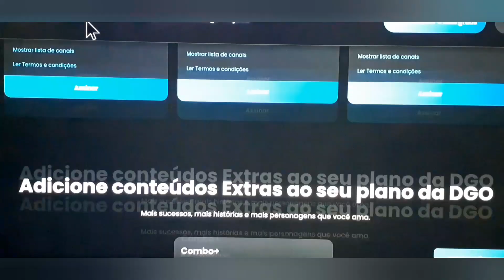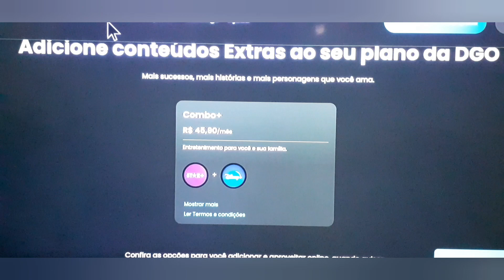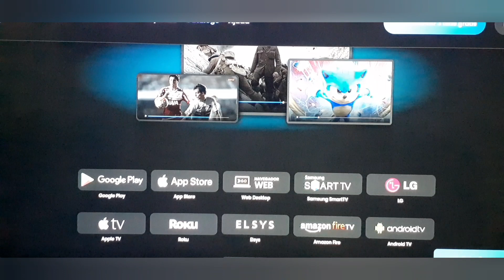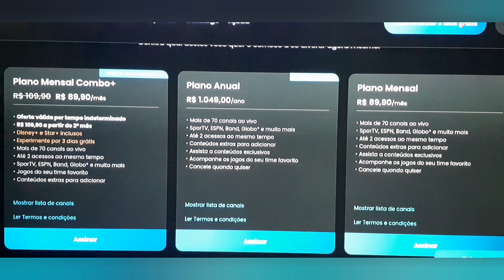✅ DGO ESTA COM PACOTES A LA CARTE POR R$7,50 e período de degustação 😱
directv go ou DGO já adere a Black Friday e da 50% nos pacotes a lá carte para todos novos assinantes